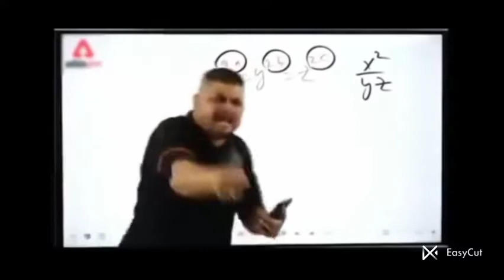September 5, 2022